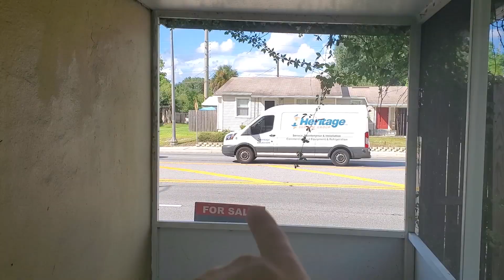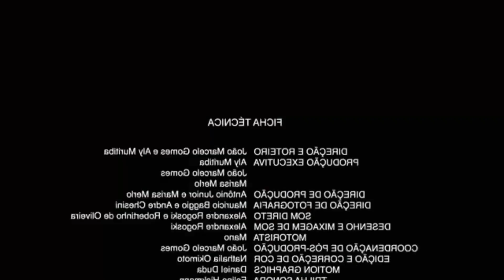CASA NO SUBÚRBIO DE ORLANDO 😲 ( BARATA )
Olha só para quem estava pedindo vídeo de casa BARATA e baixa 😀

Não esqueça de deixar o DEDÃO no LIKE 😃